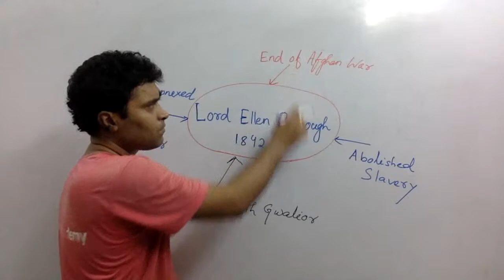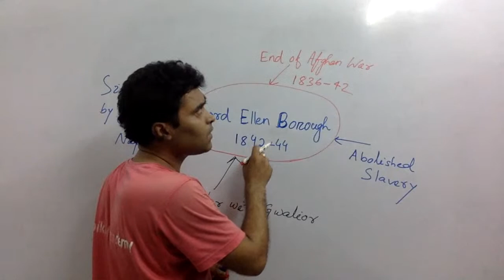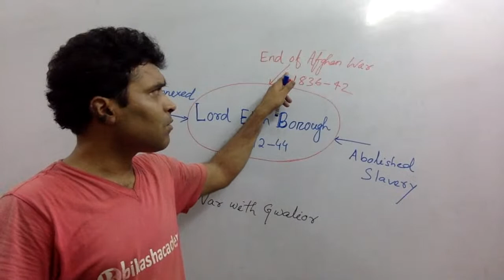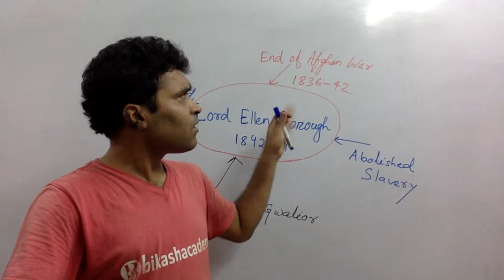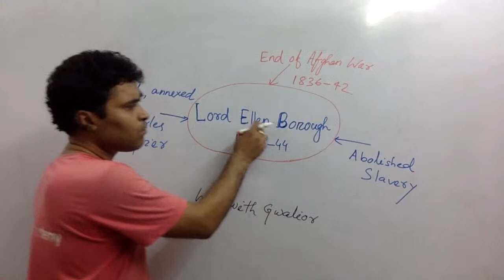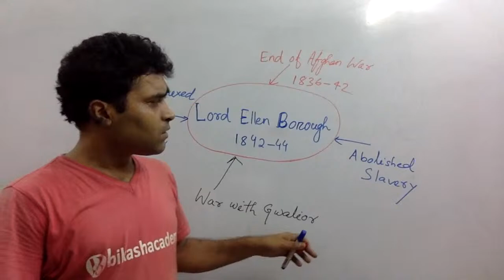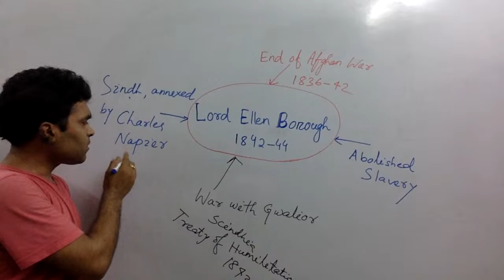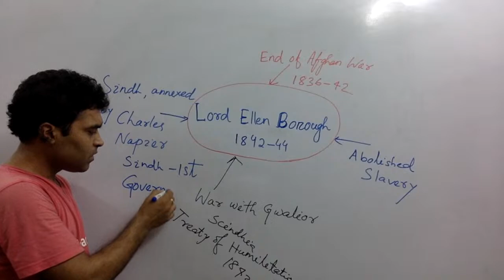OAS General Studies Governor General Series-12 Lord Ellen Borough (ODIA)1842-44